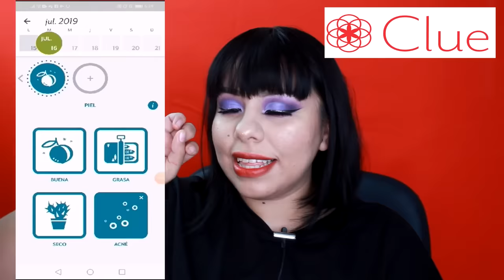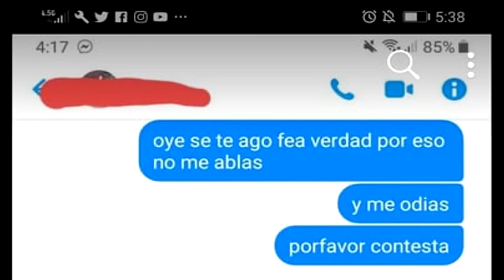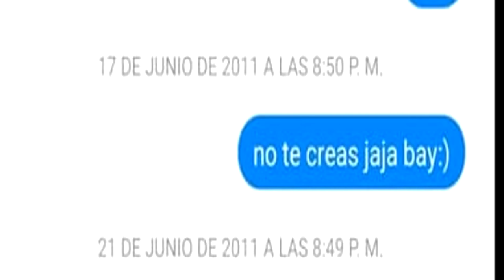LA S A N G R A S I O N: LEYENDO SUS HISTORIAS MECAS #1